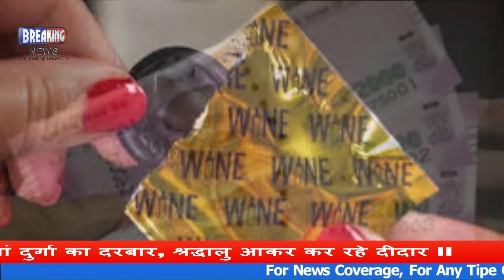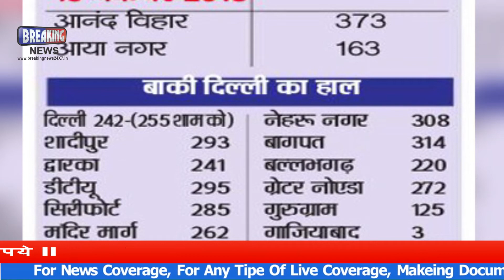दिल्ली एनसीआर की सबसे बड़ी 5 खबरें ll Top 5 Biggest News of Delhi NCR ll 23- 10- 2020 ll Top 5 News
कारोना महामारी के दौरान जेल से जमानत अौर पैरोल पर छोड़े गए कैदियों को दो से 13 नवंबर के बीच आत्मसमर्पण करना होगा। विचाराधीन और सजायाफ्ता कैदियों को कोरोना के दौर में दी गई राहत को हाई कोर्ट ने समाप्त करने का फैसला किया है। हाई कोर्ट के मुख्य न्यायाधीश डीएन पटेल, न्यायमूर्ति सिद्धार्थ मृदुल और न्यायमूर्ति तलवंत सिंह की फुल बैंच ने तय किया है कि जिन भी कैदियों को कोरोना के चलते जमानत या पैरोल दी गई थी, वह 31 अक्टूबर को समाप्त कर दी जााएगी। दो नवंबर से तीस हजारी अदालत में आत्मसमर्पण की प्रक्रिया शुरू होगी और 13 नवंबर तक सभी कैदियों को जेल में वापस लौटना होगा।